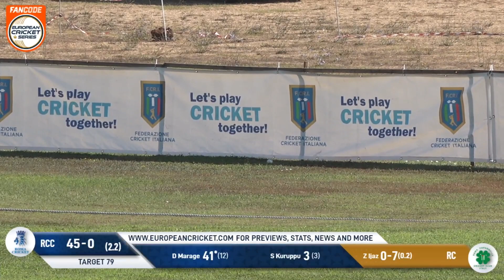POTM: D.Marage - RCC vs RC | Highlights | FanCode ECS Rome, 2022 Day 6 | ECS22.431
Player of the match: Dinidu Marage 63(18) - RCC vs RC | Highlights | FanCode ECS, Rome 2022 Day 6 | ECS22.431